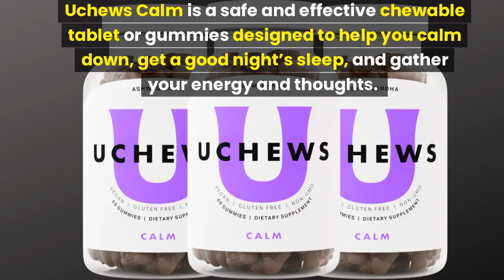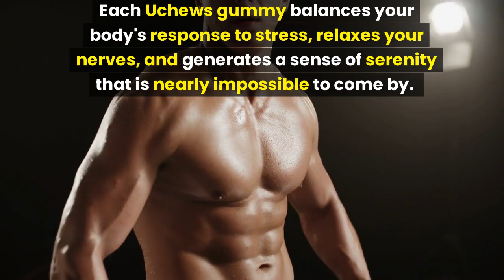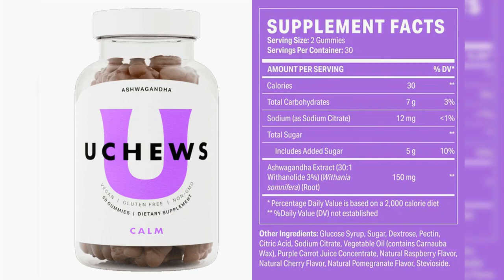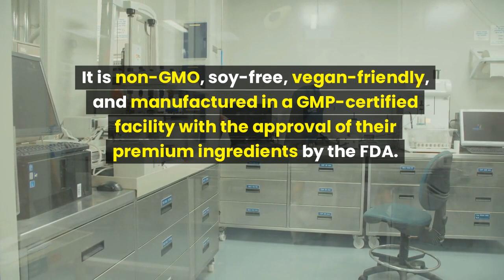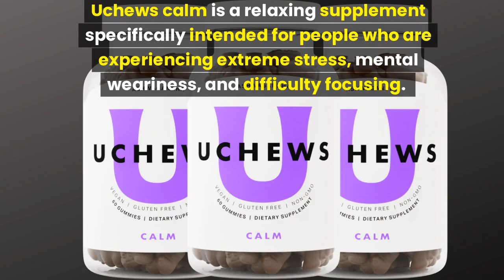UCHEWS CALM REVIEW 2024: DOES IT REALLY PROMOTES RELAXATION AND RELIEVE STRESS NATURALLY?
Uchews Calm is a natural dietary supplement that promotes relaxation and mental clarity. Featuring a blend of adaptogens, calming herbs, and essential nutrients, Uchews Calm seeks to promote emotional balance and relieve stress. Its Key ingredients include Ashwagandha, which has adaptogenic qualities; L-theanine, which can improve relaxation without causing sleepiness; and magnesium, a mineral that promotes nerve function and relaxation.

Uchews Calm is ideal for people looking to handle daily pressures, increase focus, and build a sense of peace. It takes a holistic approach to keeping the mind calm and centered. Uchews Calm before and after results are fast without any side effects.